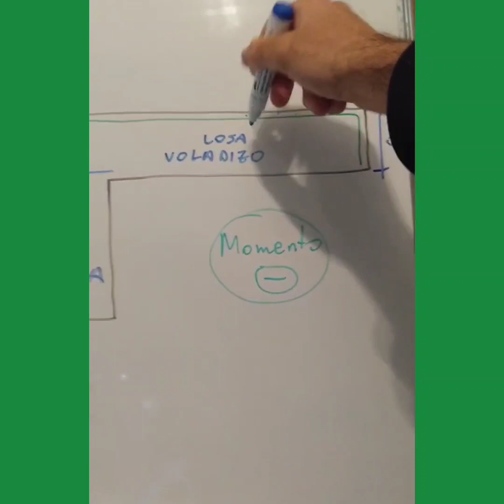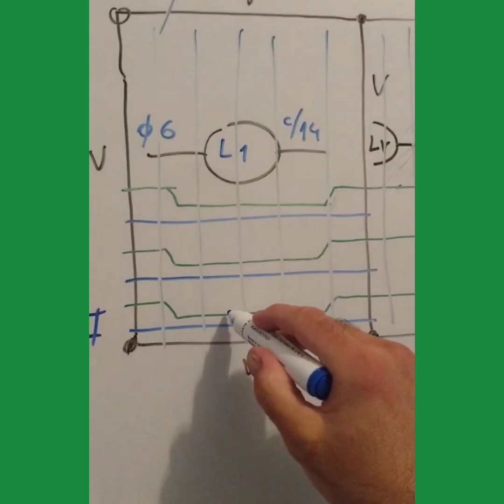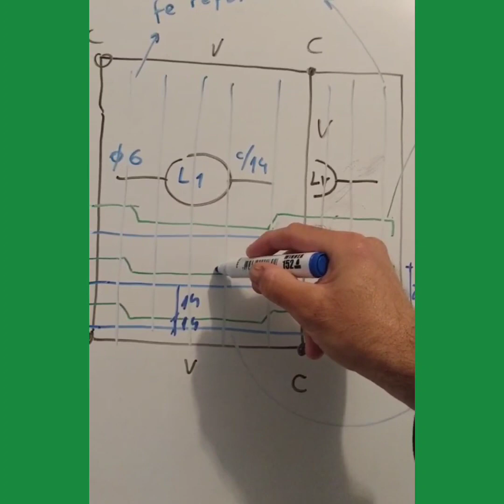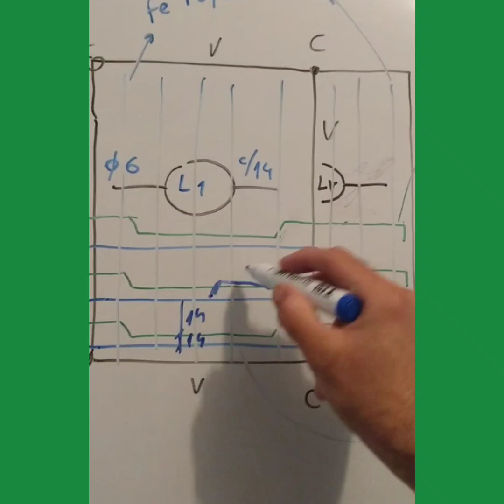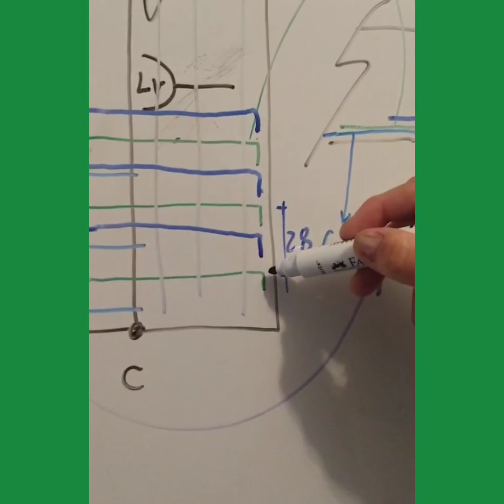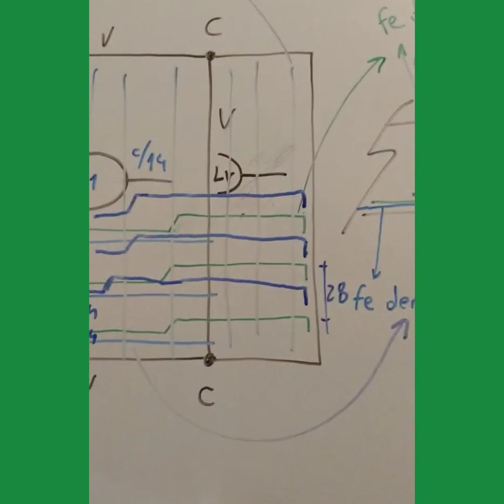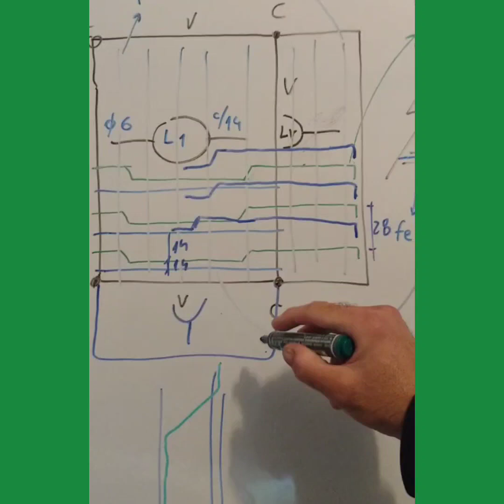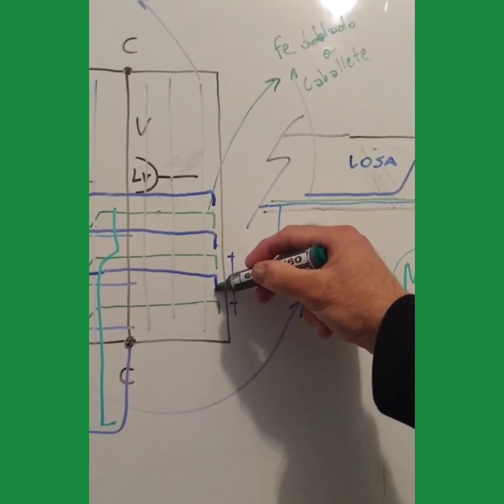VOLADIZOS en losas de Hormigón Armado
Conceptos teóricos